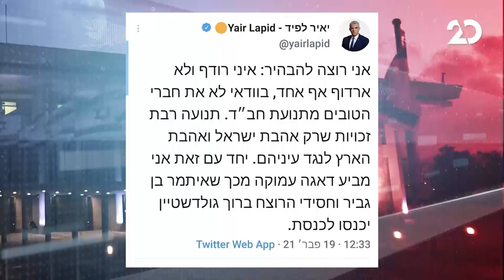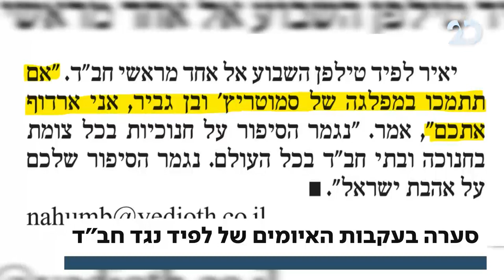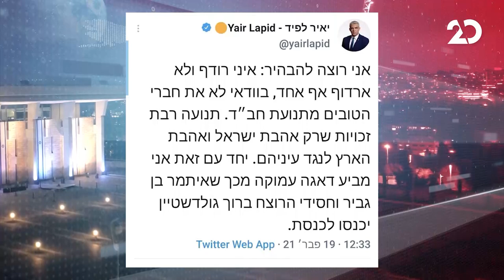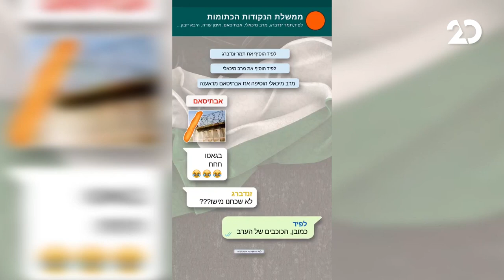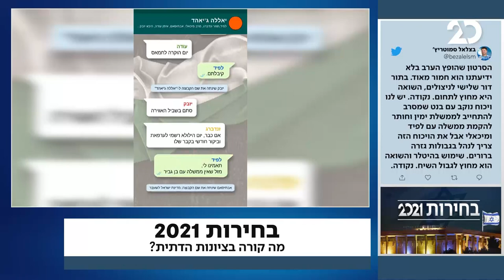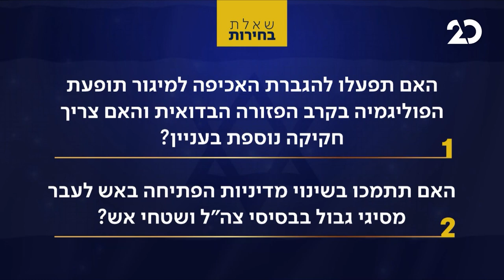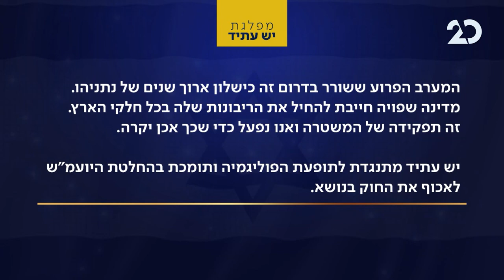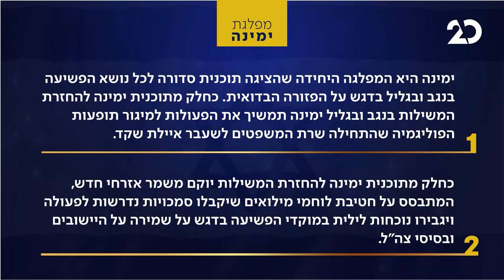זמן כנסת עם יערה זרד | 21.2.2021 | התכנית המלאה